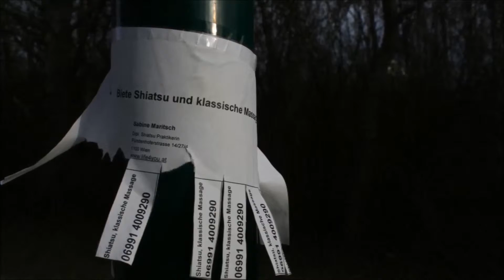【 うろうろヨーロッパ 】 ヨーロッパ で見たいろんな物 2 The things in Europ ( park map bank sign )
ヨーロッパでパシパシ撮った写真のスライドショーです。